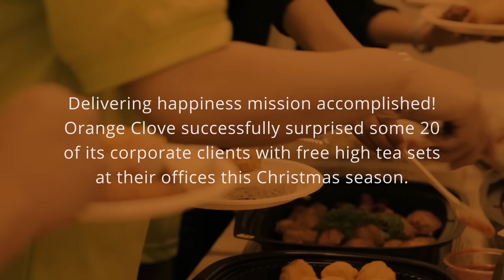Orange Clove - Delivering Happiness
Delivering happiness mission accomplished! Orange Clove successfully surprised some 20 of its corporate clients with free high tea sets at their offices this Christmas season.